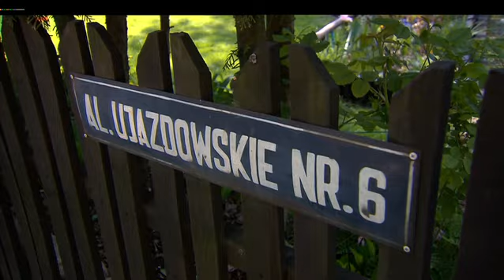Przed weekendem na Torze Służewiec (odc. 1)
Zapowiedź pierwszej dwudniówki sezonu 2014. Zapraszam do oglądania i na Tor Służewiec.